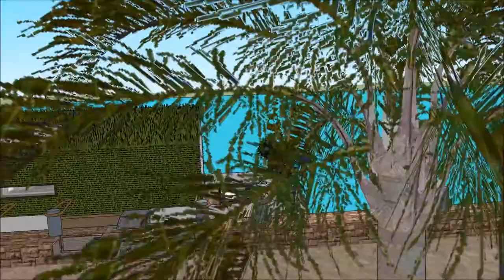Floating house grand designs on the River of Thames TV show 2014 Buckinghamshire UK London afloat Fl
The floating house villa houseboatzania launching an innovative high-end luxury yacht floating house villa mansion home design UK Thames potentially as a display of exhibition of the Floating house grand designs on the River of Thames TV show 2014 Buckinghamshire UK London afloat Fl.

The collection of the Floating house villa houseboatzania concept of Floating house grand designs on the River of Thames TV show 2014 Buckinghamshire UK London afloat Fl consists of high luxury and architectural art pieces in minimalism combined with living on the waterfront of the harbour of UK Thames London or elsewhere.

The floating house villa mansion yacht design has the basis to sustain living with high standards and contemporary structural design at Floating house grand designs on the River of Thames TV show 2014 Buckinghamshire UK London afloat Fl with numerous of prospects for excessive living and celebrating the desire of life worldwide: UK Thames London